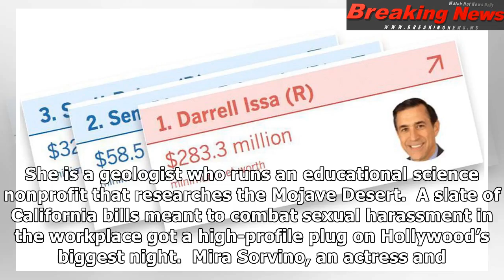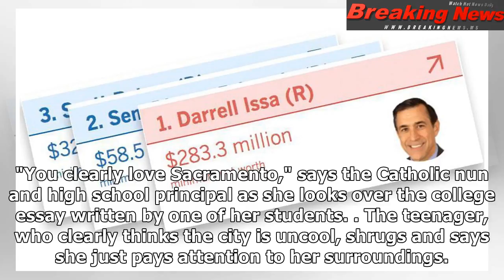Pelosi's real estate makes her the 5th richest Californian in Congress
Skip to content The state Capi...